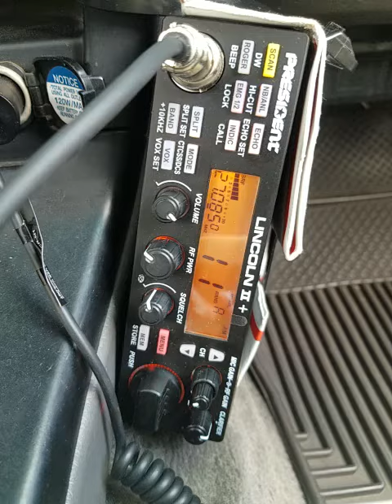02-07-2022 ModSqd 2Guns/LA 281/LA